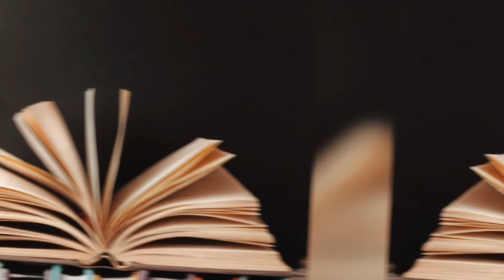Things we did as kids 🥺💔